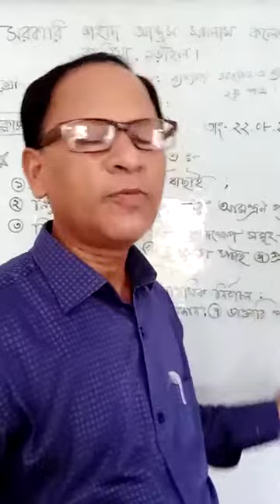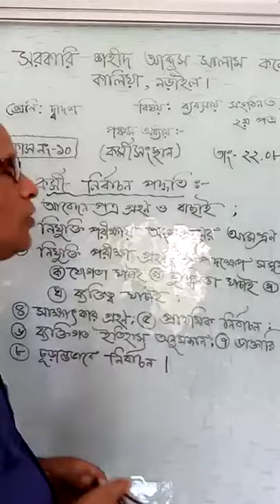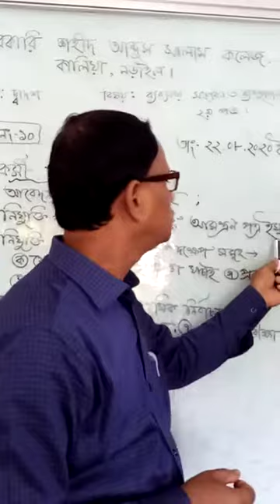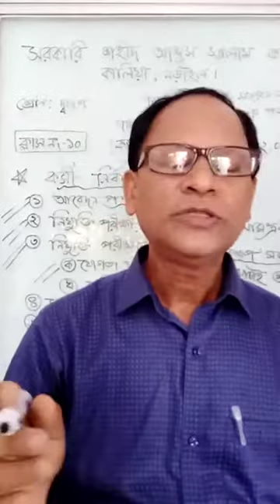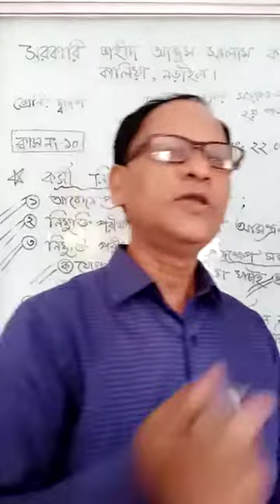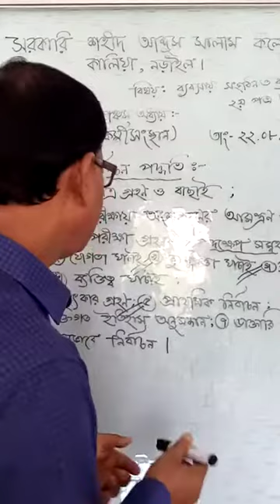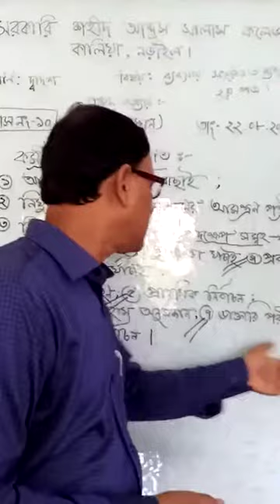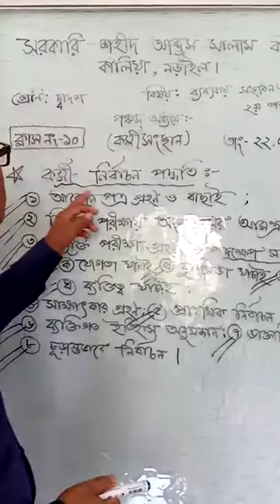Management Class 16 | Bikash Chandra Das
Teacher: Bikash Chandra Das